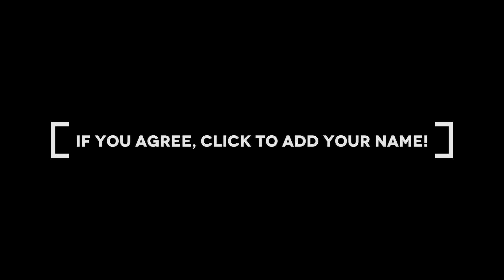Join Rep. Kyle Mullins in the Fight for One Fair Wage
Do you think PA working families need a raise? If yes, then join Rep Mullins (Lackawanna) in fighting for One Fair Wage to help working Pennsylvanians and boost local economies! Here why it’s important to (HIM/HER). Click to add your name to the list of Pennsylvanians telling Harrisburg it’s time to raise the wage